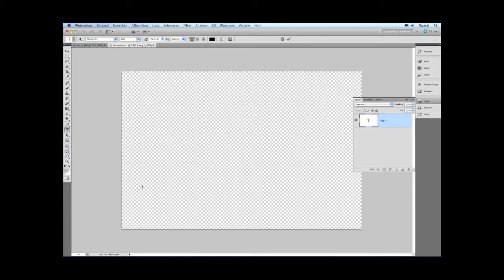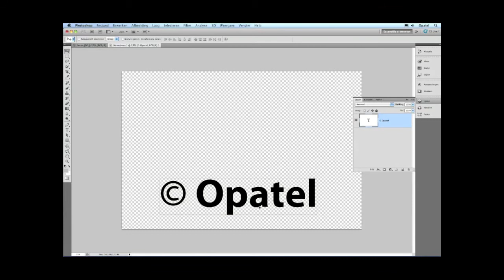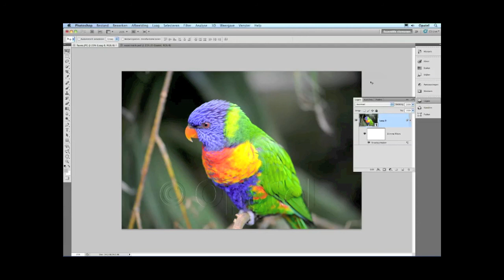Watermerk maken in Photoshop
Leer hier hoe je een watermerk plaatst in Photoshop. Wil je nog meer leren? Volg dan een Photoshop cursus